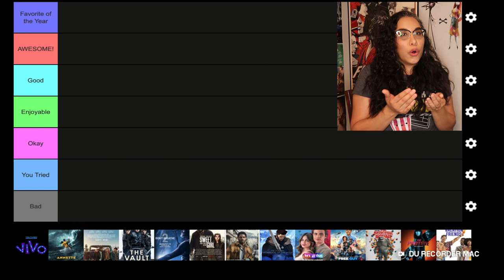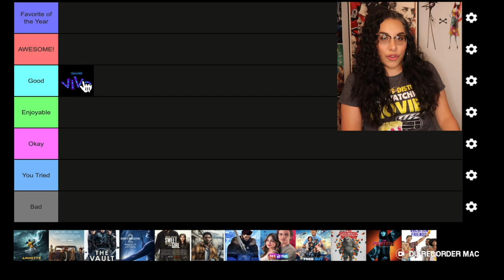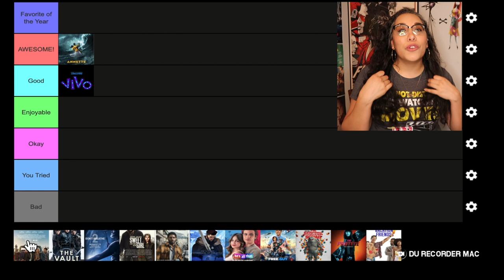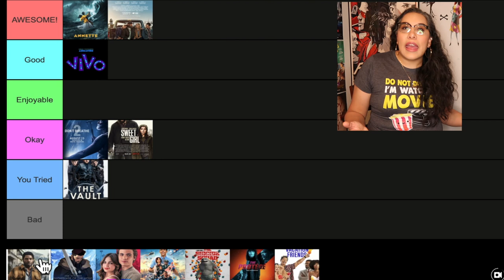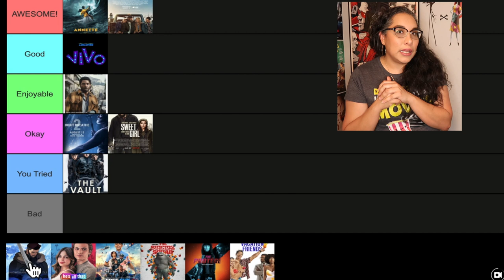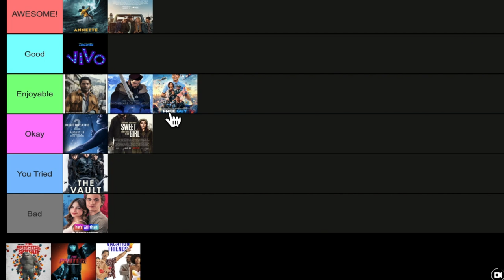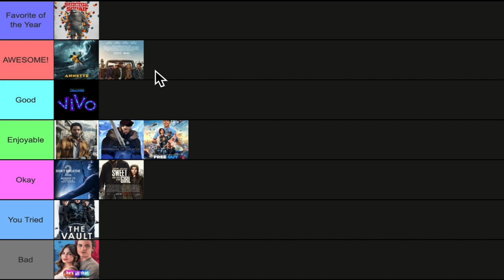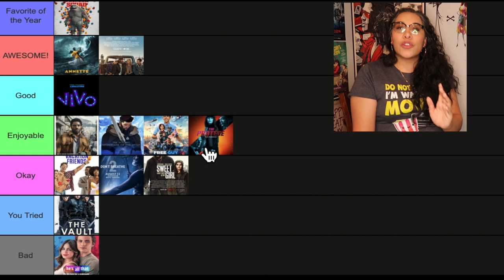Best and Worst Movies August 2021 🍿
Today we rank the Best & Worst Movies that I saw August 2021.